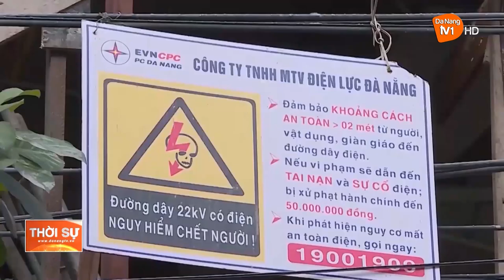ĐÀ NẴNG: ĐẢM BẢO AN TOÀN ĐIỆN MÙA MƯA BÃO 2023